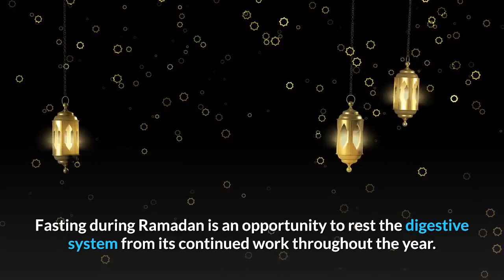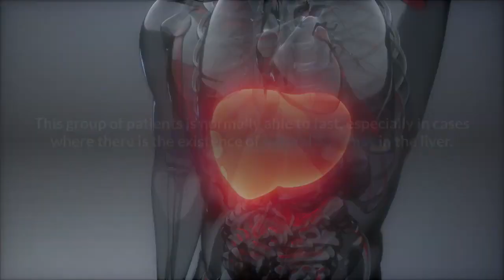Safer Fasting for Liver Patients During Ramadan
Fasting during Ramadan is an opportunity to rest the digestive system from its continued work throughout the year.  Fasting has many benefits in the treatment of numerous chronic diseases. It can reduce the risk of obesity, psychological pressure, high blood sugar, high cholesterol and triglyceride levels, blood pressure, kidney problems and heart disease.

While fasting is not possible for all patients with liver disease, there are some patients who can benefit from fasting. For them, fasting can also be an important weight-loss tool. Patients with liver disease who wish to reduce their weight during Ramadan are advised to avoid foods that contain fat and are also advised to limit the use of corn and olive oils in the preparation of food.

There are two main types of liver disease – fatty liver disease and inflammatory fatty liver disease. Patients with liver disease are generally divided into three groups. The first group is patients who suffer from chronic inflammation of the liver because of Hepatitis B, Hepatitis C or other chronic liver diseases. This group of patients is normally able to fast, especially in cases where there is the existence of natural enzymes in the liver. However, fasting should be undertaken with proper treatment as defined by one’s physician. The second group is patients with simple cirrhosis of the liver, with normal liver function. These patients are normally able to fast, provided they do not experience any complications. The third group includes patients with advanced cirrhosis of the liver. These patients are generally not able to fast due to required therapies.

Patients with ascites, hepatic coma, blood vomiting and those with late stage fibrosis, as well as patients who are at high risk for low blood sugar, are also advised not to fast.